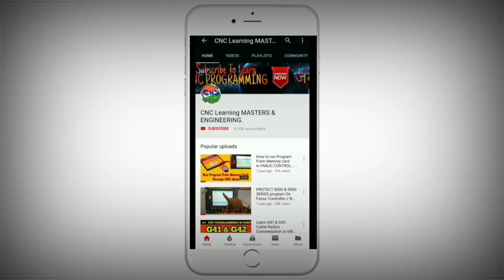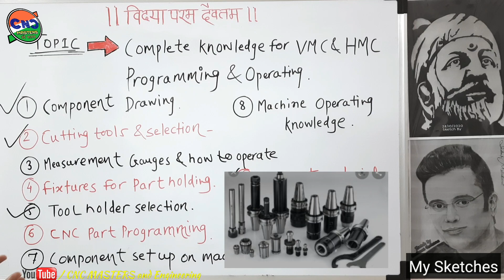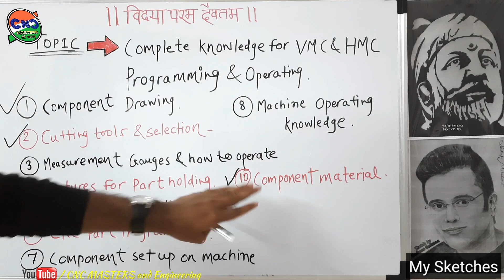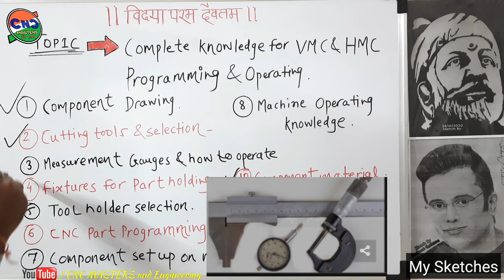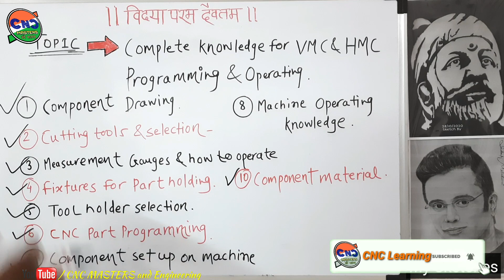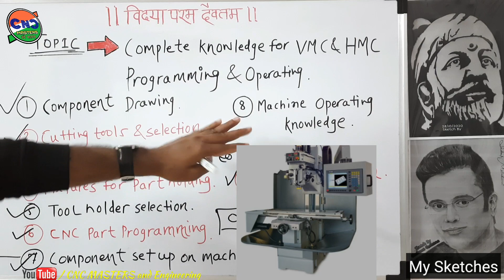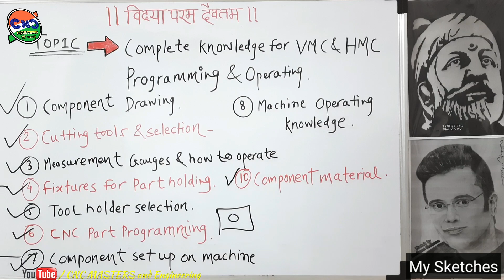VMC HMC मशीन में Parts को निर्माण करने की सारी प्रक्रिया को जाने विस्तार से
Subscribe_now _for_couseVMCHMC

learn all about how to produce parts on VMC HMC machine , which knowledge you should know about which process to produce the parts .

We are trying to cater a great video library of CNC related topics likes programming, Tooling,machine setting and all other knowledge. Thanks for joining us.
Your appreciation is our motivation.

हम प्रोग्रामिंग, टूलींग, मशीन सेटिंग और अन्य सभी ज्ञान को पसंद करने वाले सीएनसी संबंधित विषयों की एक महान वीडियो लाइब्रेरी को पूरा करने की कोशिश कर रहे हैं।
 हमसे जुड़ने के लिए प्रेम पूर्वक धन्यवाद।
आपकी प्रशंसा हमारी प्रेरणा है।